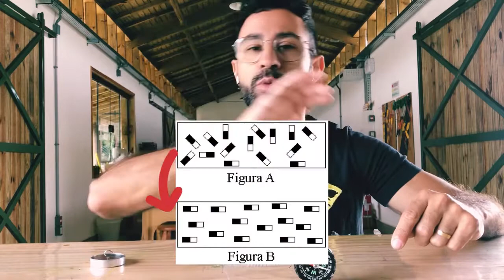Eletroímã e bússola: entenda a relação entre Eletricidade e Magnetismo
Neste vídeo você vai aprender como uma corrente elétrica pode gerar um campo magnético ao redor de um fio condutor. Você também vai saber como montar um eletroímã e observar a interação dele com um bússola. Além disso, vai entender como determinar o sentido do campo magnético em espiras, bobinas e solenóides.